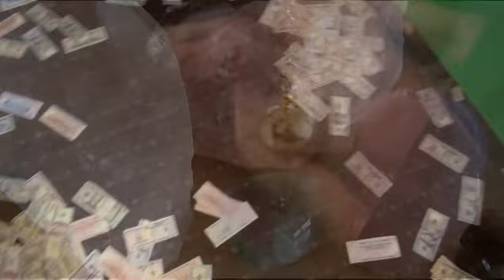Vipac - My Goal for Love (My Love Harder Than Steel, Harder Than Brick)